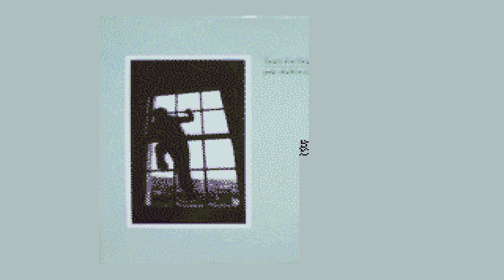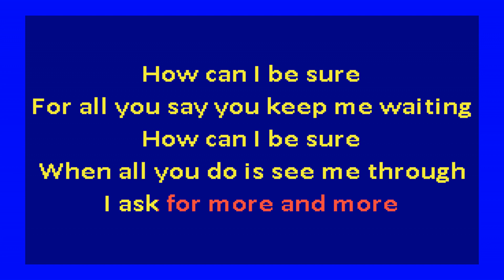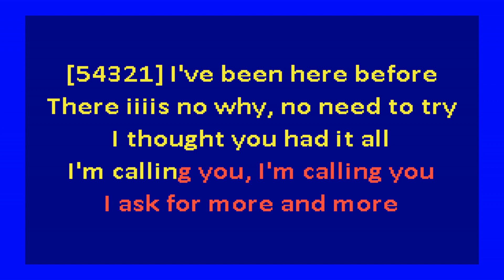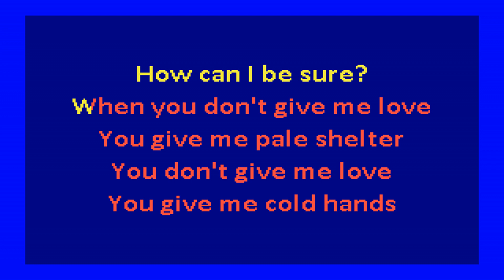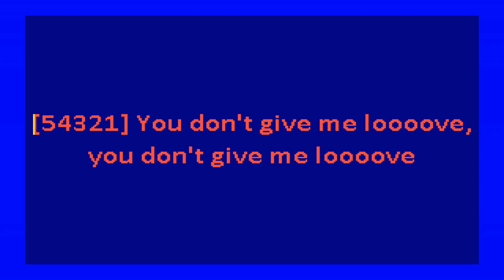tears for fears - pale shelter (karaoke)